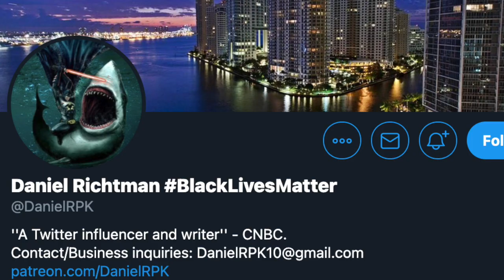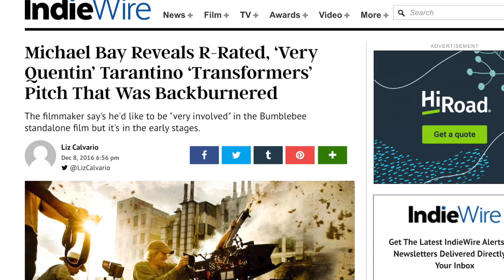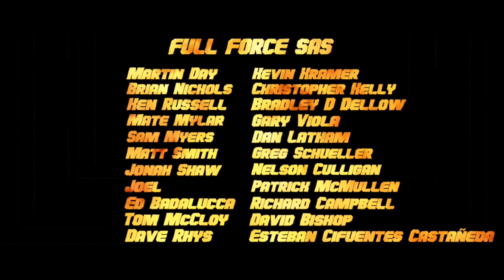NEWS BURST!! R-RATED TRANSFORMERS MOVIE??!!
FULL FORCE!!!